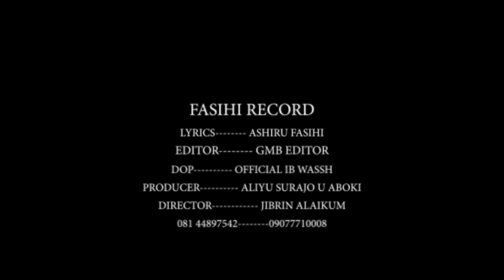fasihi nakusa aure official video ft rahama kambari